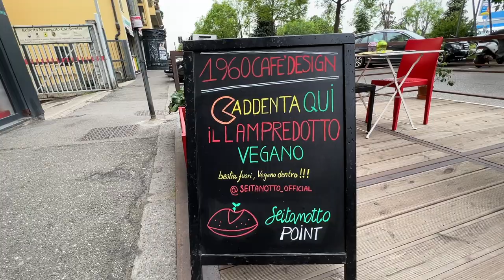MANGIO IL LAMPREDOTTO VEGANO A FIRENZE CON ALICE POMIATO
La Firenze culinaria è famosa anche per il lampredotto. Ma lo sapete che si possono mangiare anche dei cibi deliziosi vegani che non hanno niente da invidiare ai cibi della tradizione? Sono stato in giro con Alice Pomiato, una nomade digitale anche conosciuta su Instagram come @Aliceful.

In questo video insieme a lei assaggeremo il famoso Seitanotto Official di Tano Chef Vegano. Un lampredotto vegano buoooonissimo.

Seguite Alice su Instagram @ALICEFUL
e se volete mangiare il Lampredotto Vegano lo trovate da OlisticHouse in Viale Alessandro Guidoni, 85 e su Instagram @SEITANOTTO_OFFICIAL

✈️🌍👩‍💻👨‍💻🌴 Vuoi diventare nomade digitale anche tu?
L'Accademia Nomadi Digitali è il primo e l'unico percorso formativo in Italia che ti permette di acquisire le competenze necessarie per poter vivere viaggiando e lavorando online.

🙂 Sono Gianni Bianchini, digital nomad coach, video-maker, blogger, fotografo e podcaster.
💻 Nomade digitale dal 2013, viaggio intorno al mondo a tempo indeterminato lavorando da remoto.

Grazie all’esperienza di anni, maturata sul campo, posso aiutarti ad essere libero e indipendente, a scoprire e coltivare i tuoi talenti, a migliorare le tue competenze e trasformarle in un business online.

🌍 Dai un'occhiata alle mie consulenze 1-to-1 per diventare un nomade digitale